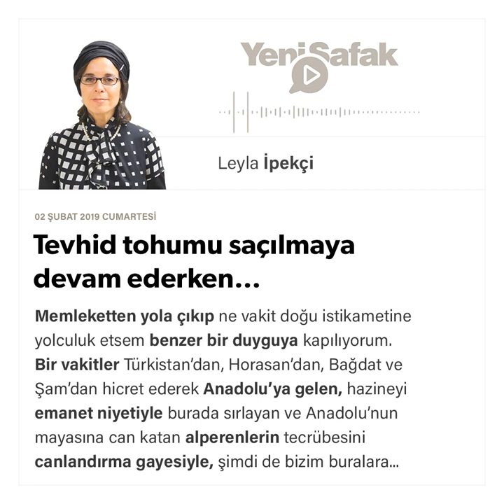Leyla İpekçi - Tevhid tohumu saçılmaya devam ederken… - 02.02.2019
Memleketten yola çıkıp ne vakit doğu istikametine yolculuk etsem benzer bir duyguya kapılıyorum. Bir vakitler Türkistan'dan, Horasan'dan, Bağdat ve Şam'dan hicret ederek Anadolu'ya gelen, hazineyi emanet niyetiyle burada sırlayan ve Anadolu'nun mayasına can katan alperenlerin tecrübesini canlandırma gayesiyle, şimdi de bizim buralara iade-i ziyarette bulunmamız icap eder diye geçiyor gönlümden.​